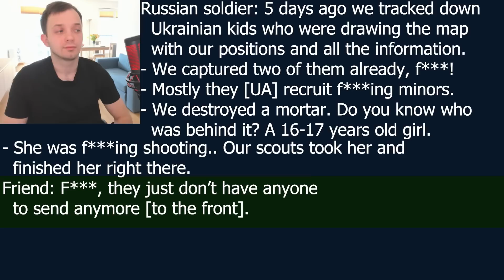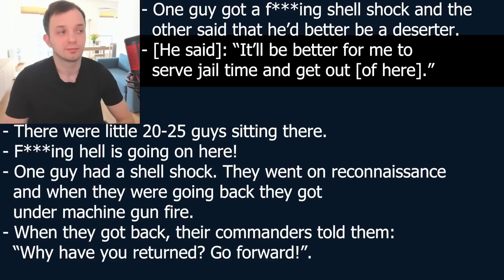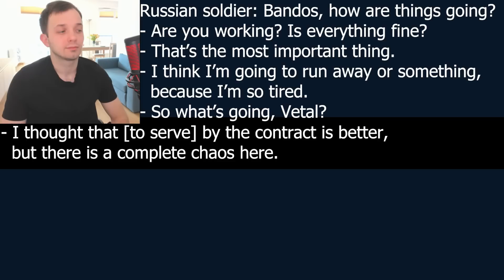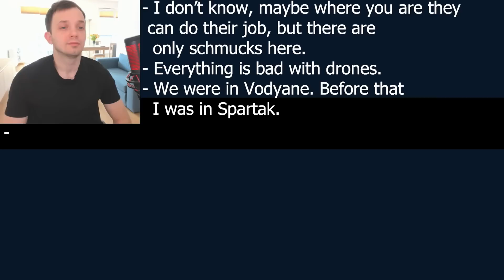“We Already Captured Leopard Tank With The Crew!” - RU Soldier Flexes On The Phone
The guy from the first interception is just a legend. 50 % of what he said I muted because of “language” and the other half are crazy stories designed to impress his friend. Now I get it from where Russian State TV gets those insane stories about liquidating dozens of HIMARS and so on.